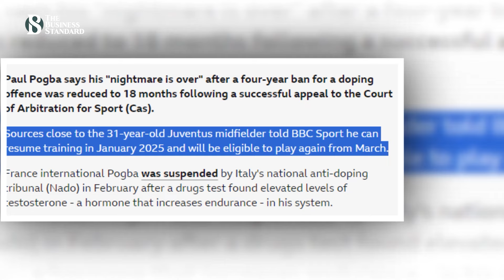চার বছর নয়: ১৮ মাসেই শেষ হচ্ছে পগবার নিষেধাজ্ঞা | Paul Pogba | The Business Standard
২০২৩ এর ২০ আগস্ট… সিরি ‘আ’তে জুভেন্টাস–উদিনেস ম্যাচের পর ডোপ পরীক্ষায় ফ্রান্স জাতীয় দলের মিডফিল্ডার পল পগবার শরীরে টোস্টোস্টেরনের মাত্রা বৃদ্ধির বিষয়টি ধরা পড়ে। এর পরিপ্রেক্ষিতে ২০২৩ সালের সেপ্টেম্বরের দ্বিতীয় সপ্তাহে সাময়িকভাবে তাকে নিষিদ্ধ করে ইতালির ন্যাশনাল অ্যান্টি–ডোপিং ট্রাইবুন্যাল।